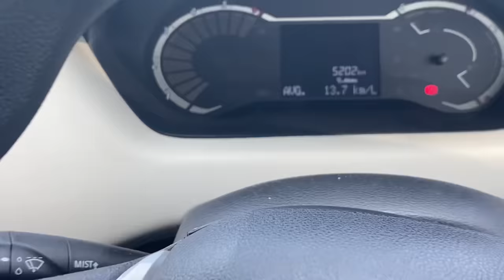তেওঁক মোৰ বহুত ভাল লাগে ❤️,LAKHIMPUR T GHOR BISARISU AMAR BABE 🏠//KOSUGUTI PRANK STAR VLOGS//2022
My 1st cnl-